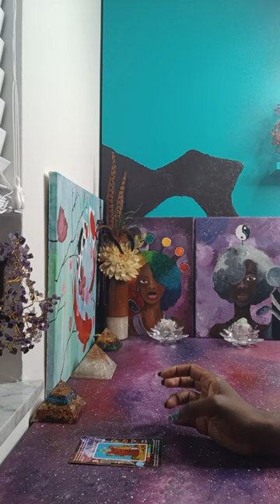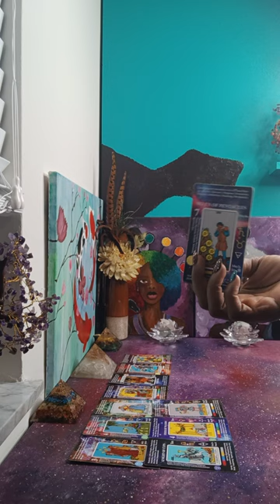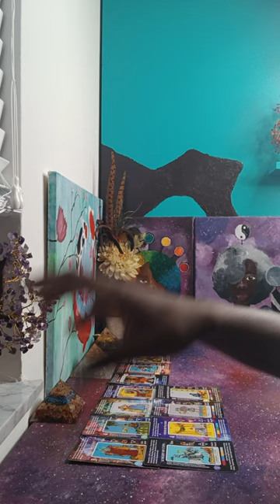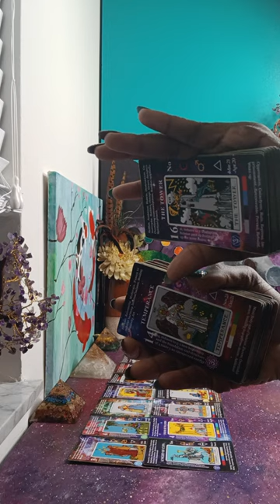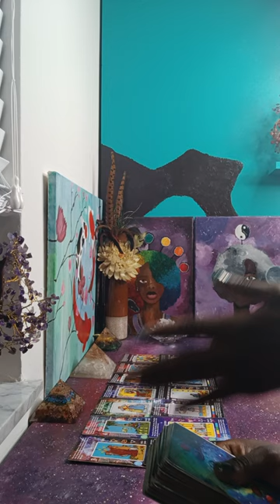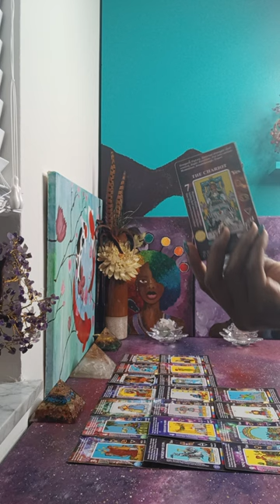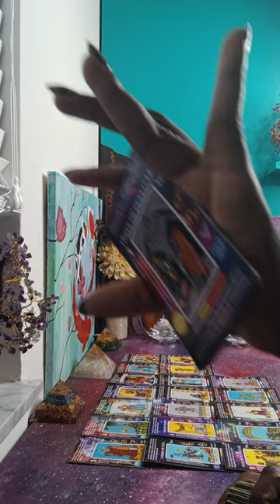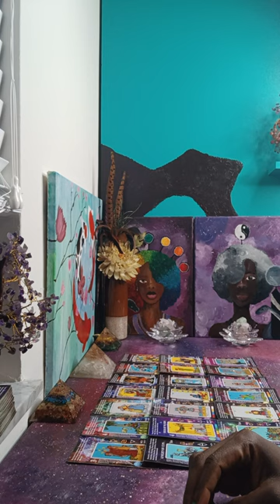Someone is trying to distract you from your intuition - Pay attention starseed